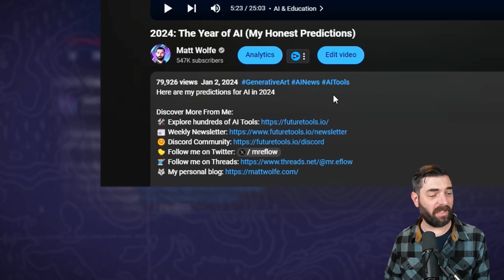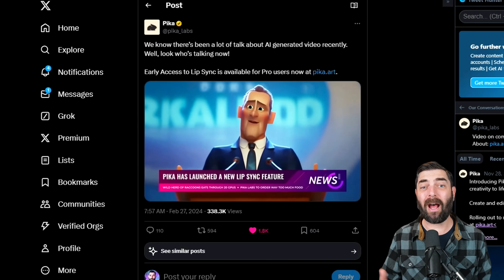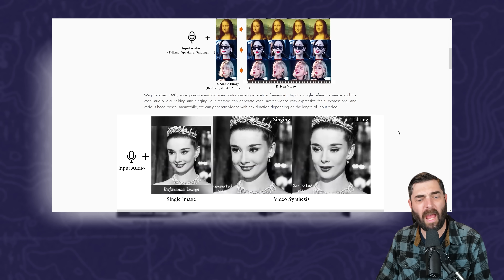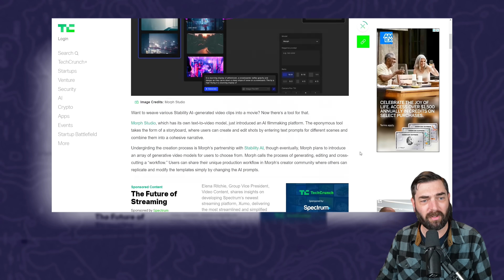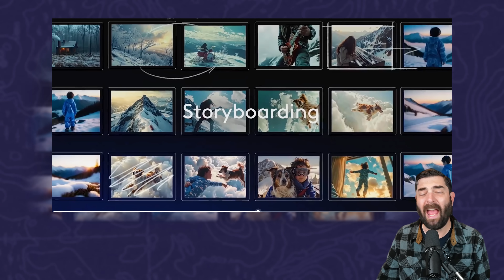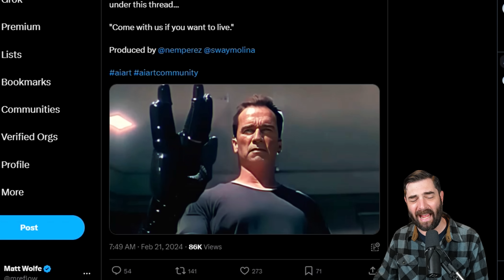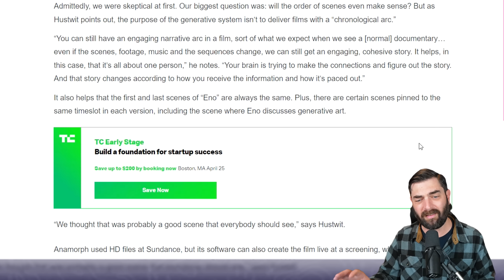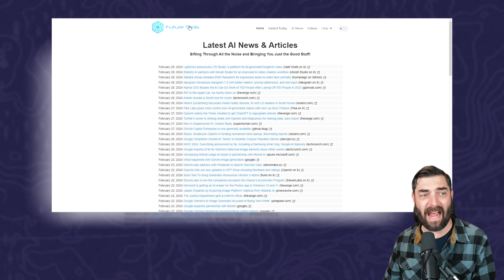I Was Wrong About AI Video...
In this video I talk about all of the latest advancements in the world of AI Video Generation.

Discover More From Me:
🐺 My personal blog (Currently Being Overhauled)

Mailing Address: 3755 Avocado Blvd Unit 287, La Mesa, CA 91941

Time Stamps:
0:00 Intro
0:12 My Prediction is Wrong
1:54 Sora
2:12 Pika Lip Sync
3:17 EMO Generative Expressive Portraits
5:47 Morph Studio and Stability
6:46 LTX Studio
8:48 T2 Remake With AI
10:12 Anamorph Unique Films
12:23 Final Thoughts